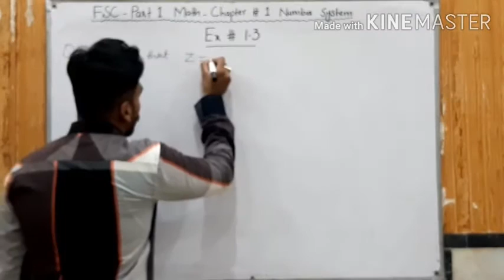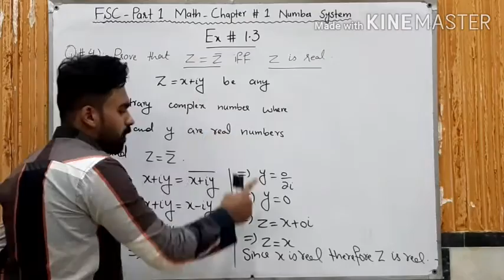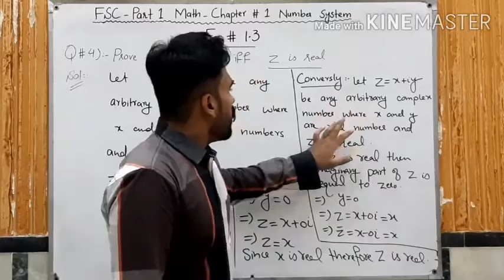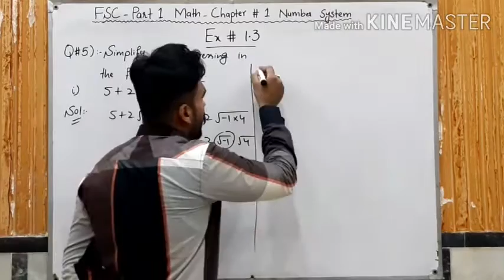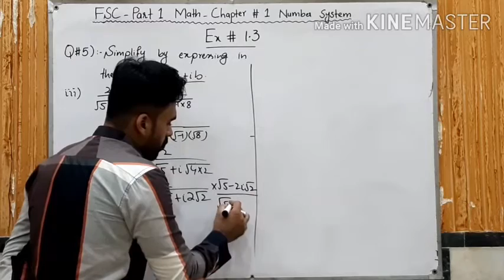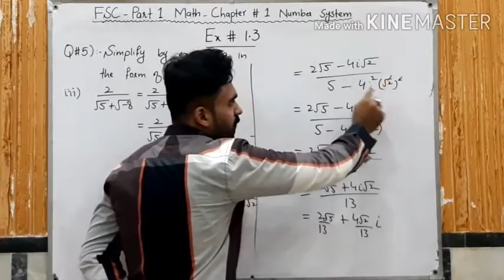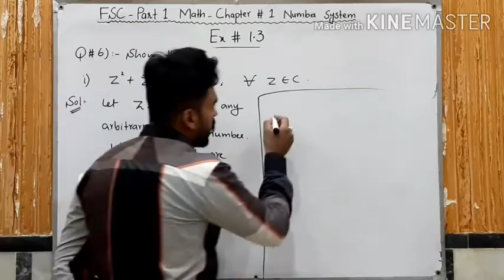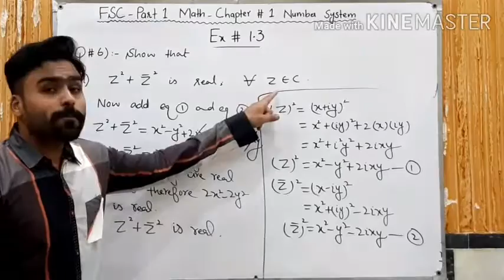1st year Mathematics ch # 1 lecture # 14 Ex 1.3 Questions 4 to 6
In this lecture I will explain FSC part 1 Mathematics chapter 1 Introduction to  Number System. The topic being discussed is topic Exercise 1.3 Questions 4 to 6.